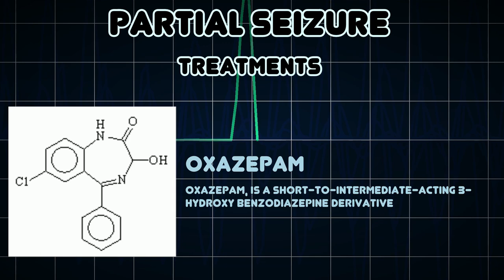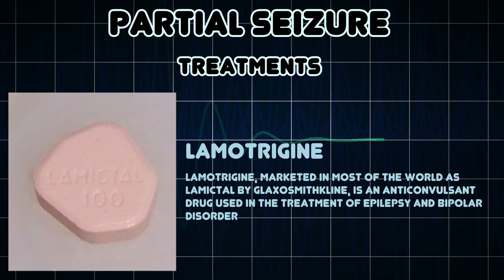Partial seizure (Medical Condition)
Symptoms, risk factors and treatments of Partial seizure (Medical Condition)

Focal seizures are seizures which affect initially only one hemisphere of the brain